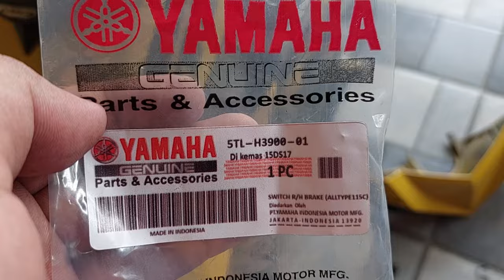BRAKE SWITCH FOR MIO I 125 FIX / DIY